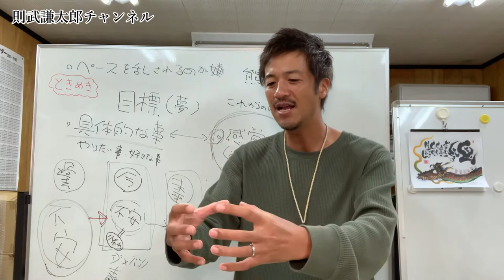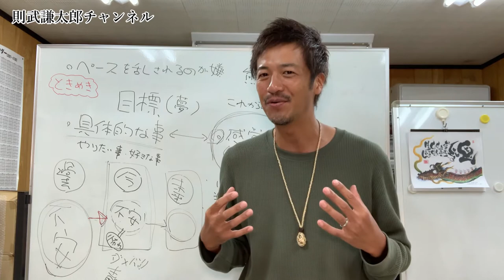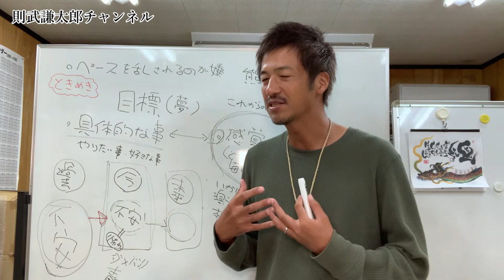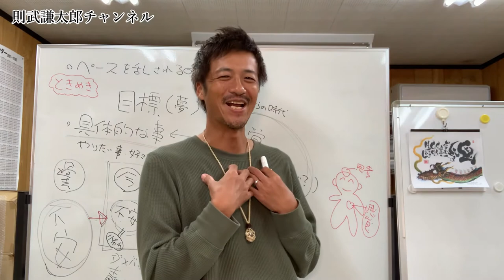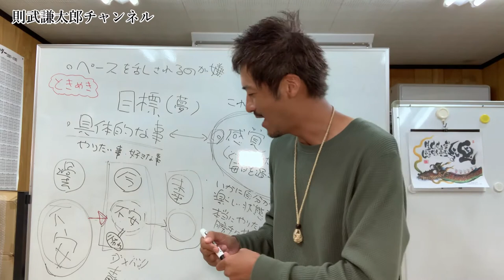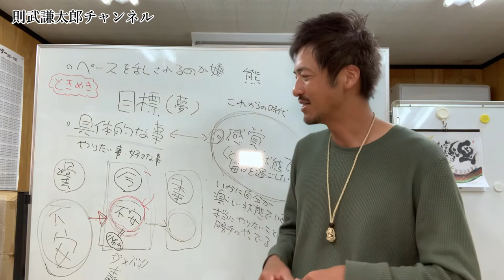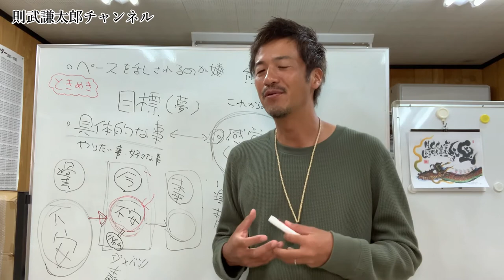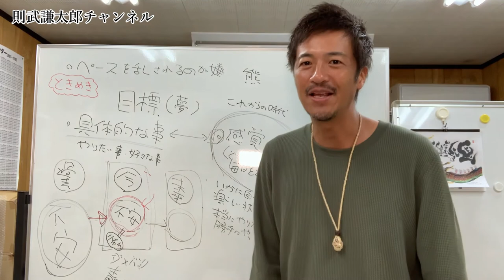「不安が邪魔をしてやりたいことができないのですが、、、」についてお話しします！【心理カウンセラー則武謙太郎】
★2021年則武謙太郎オリジナルカレンダーのお申し込みはこちらから！

【無料プレゼント】則武謙太郎オリジナル己書カレンダー2020年（ダウンロード版）
『優しさの種まき運動』にてプレゼント中☆

★魂のシンガーソングランナー　杉浦貴之さんとの対談

★フリーランス大学　長瀬裕茂さんとの対談

★惹き寄せクイーンMIHOさんとの対談音声

★子育てに悩んでいる人に聞いてほしい♪

1976年生まれ、2児の父。

5年間の闘病生活を経て、病氣は神様からのギフトだと氣づく。
2013年12月より、「人生を大きく変える小さな氣づき」というテーマで1900日以上（2019年5月現在）毎日ブログを更新し、日本全国に愛読者がいる。

一般社団法人日本己書道場・統括師範。

☆ 則武謙太郎公式ブログ：≪人生を大きく変える小さな氣づき≫